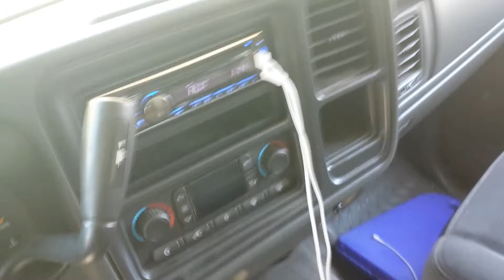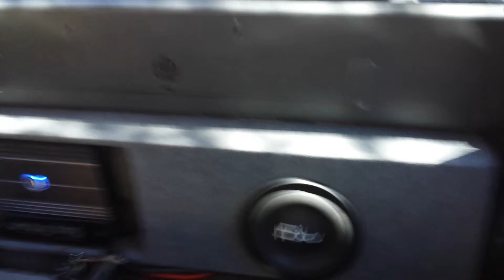Fi Audio X Series 10" Fully Loaded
Fi Audio X Series 10" sub powered by a Memphis Audio 1000 at 2 ohm. Soon to upgrade to a Skar Audio 1500.1